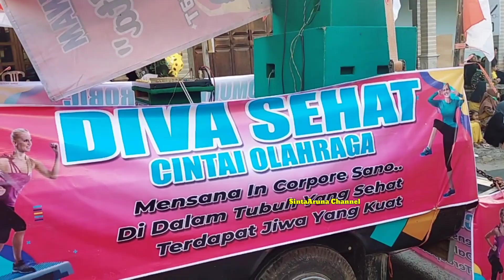Unik Kereen‼️Kirab Budaya Negeri Ngatas Angin-Nganjuk